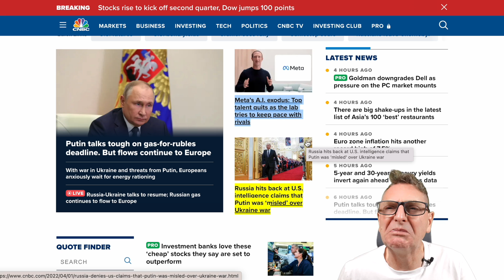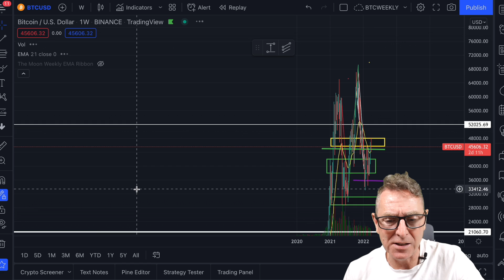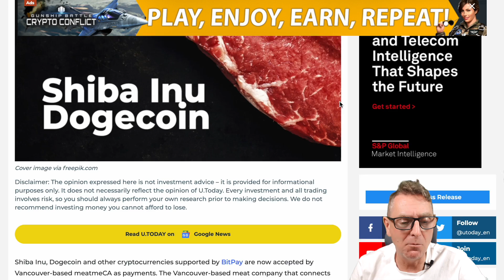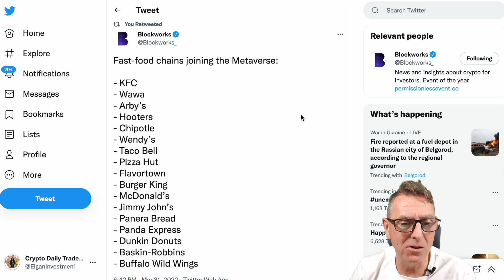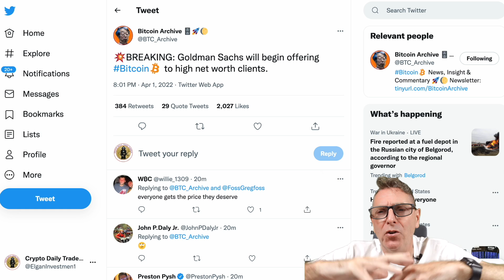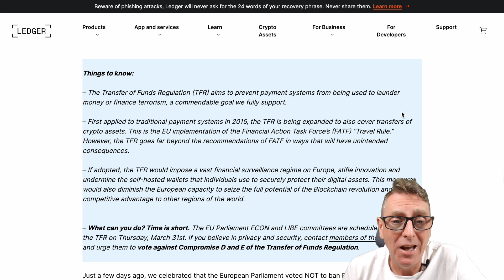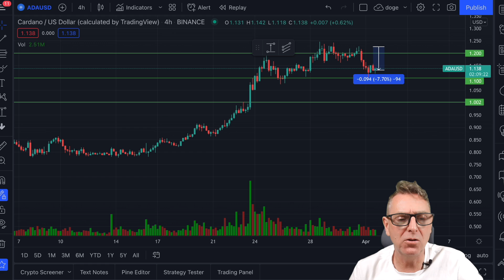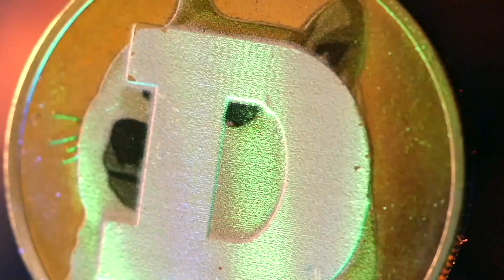DOGECOIN UNBELIEVABLE HUGE NEWS! THIS COULD CHANGE EVERYTHING! + DOGE & SHIBA BTC PRICE PREDICTIONS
DOGECOIN UNBELIEVABLE HUGE NEWS!! THIS COULD CHANGE EVERYTHING! + PRICE PREDICTIONS

Find where to spend your Doge. 2000+ places, stores and services accepting Dogecoin..